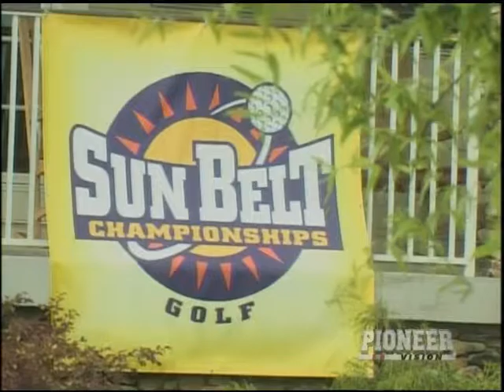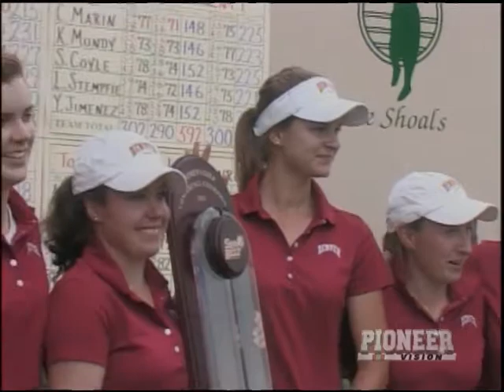2010-11 Women's Golf Season In Review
Mitch Hyder sits down with Head Coach Sammie Chergo, senior Ellie Givens, junior Anna Christenson and freshman Tonje Daffinrud to discuss the 2010-11 Women's Golf season